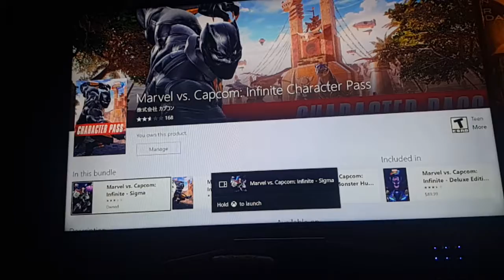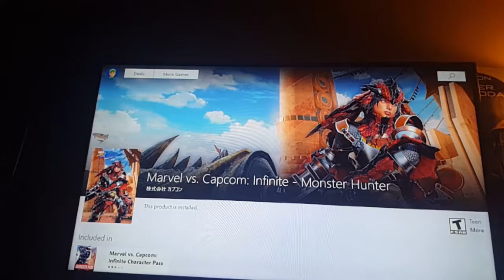Marvel vs capcom infinite early sneak peek hd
Early peek at dlc